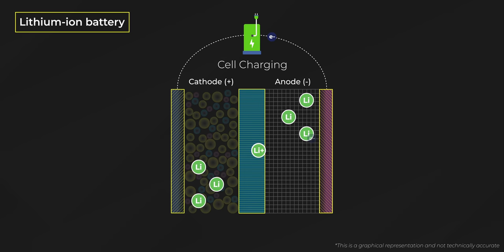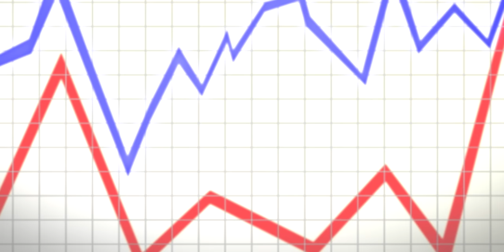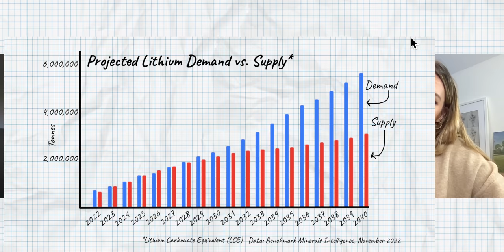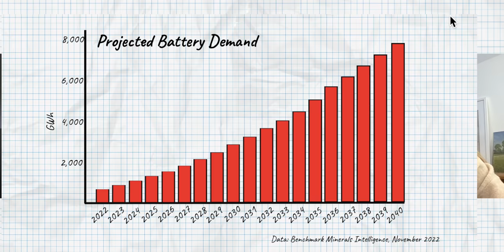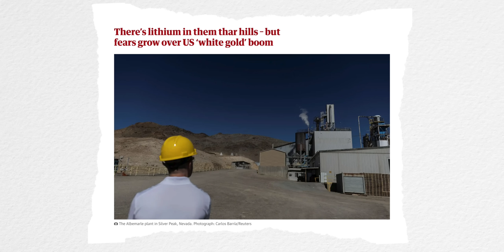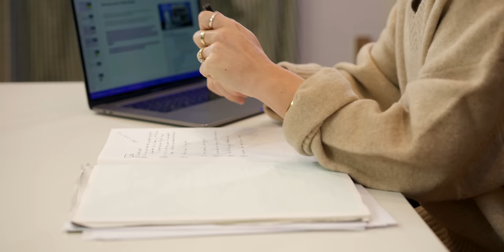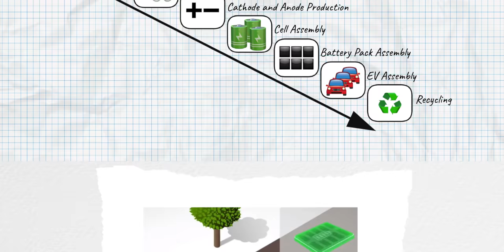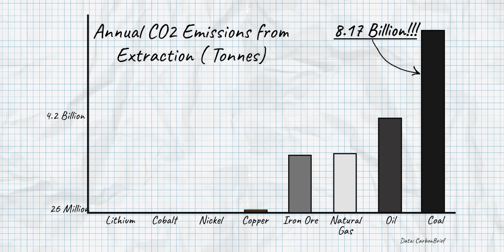There's a Massive EV Battery Shortage. THIS is How We Fix It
EV Batteries. Are they bad for the planet? Do we have enough of them? What about the raw materials? Haven't they got stupidly expensive?! These are the questions that most EV drivers will be all too familiar with. But perhaps our petrol-head EV sceptics have a point?! Electric vehicle batteries are not perfect, and are at risk of a supply chain crisis like we're currently experiencing for semiconductors. Substantial action is needed to address raw materials, mining, cell production, battery manufacturing to prevent an EV shortage. We decided to delve into this topic and what did we discover?! Firstly, this is an unwieldy, complex and controversial topic! But importantly, there are ways batteries, and their supply chain can be made better so that the transition to electric vehicles happens on time and as sustainably as possible. Imogen, with extensive help from some serious experts, does her best to explain!

00:00 Introduction
1:18 A primer - what's in a battery?
3:35 What's going on?!
6:23 A perfect storm
7:40 Things are changing
10:22 Are there enough raw materials?
11:28 Are batteries ethical or sustainable?
15:21 Recycling?!
16:31 Doesn't have to be Lithium?!
17:14 Can batteries be made better?
19:21 Concluding thoughts